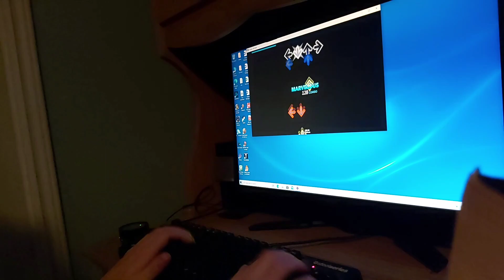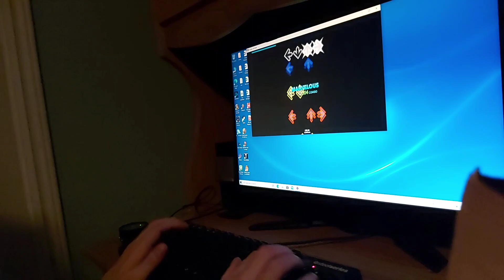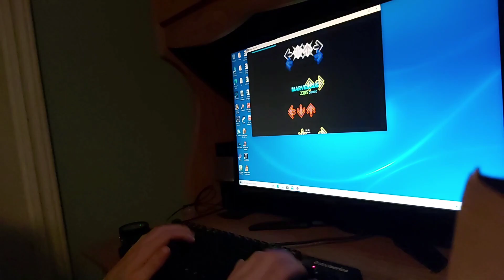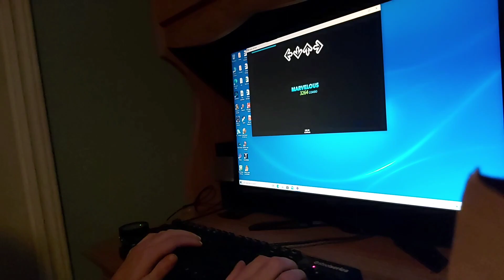[Etterna] Better Off Alone - 99.90% W3 AAA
getting used to playing this game clean and sober again and it feels good ^_^